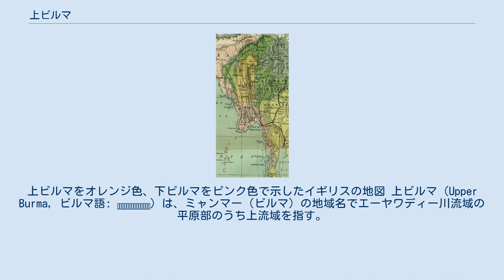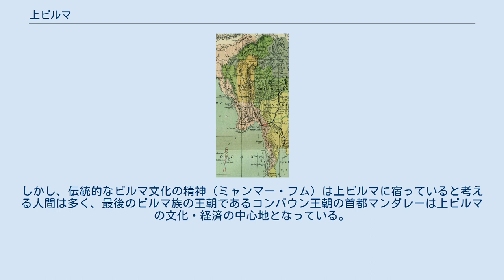上ビルマ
上ビルマをオレンジ色、下ビルマをピンク色で示したイギリスの地図 上ビルマ（Upper Burma, ビルマ語: အထက်မြန်မာပြည်）は、ミャンマー（ビルマ）の地域名でエーヤワディー川流域の平原部のうち上流域を指す。
 本来「上ビルマ」は「下ビルマ」とともに明確な境界が存在しない地理的呼称として用いられていたが、イギリスへの下ビルマの割譲によって、ビルマ王朝とイギリス植民地の間に引かれた明確な境界を持つ土地区分としての意味合いも有するようになる。
 マンダレー盆地中央部には、サブカ型の塩湖がいくつか存在する。
土壌の大部分は砂質で軽く、養分は比較的貧しいが種類は多く、棘の少ない低木が繁茂する。
 上ビルマはサバナ気候に属し、エーヤワディー川支流域では灌漑による水田耕作が盛んに行われていた。
河川の水位が下がる乾季にはエーヤワディーの沖積地（カイン）や中州（カインチュン）を耕し、タマネギ、トウガラシ、タバコ、マメ類などの作物が栽培される。
上ビルマではアワ、マメ類、ゴマが伝統的に栽培され、植民地時代に入って綿、サトウキビ、ラッカセイが栽培されるようになった。
 最初のビルマ族の王朝であるパガン王朝は上ビルマに建設され、アヴァ王朝などの多くの国家が上ビルマに首都を定めた。
1852年の第2次英緬戦争の後、コンバウン王朝はイギリスにエーヤワディー川下流域の平地部（下ビルマ）を割譲する。
1885年の第3次英緬戦争の結果ビルマ全土がイギリスの植民地とされると、政治・社会・経済の中心地は上ビルマから下ビルマのヤンゴンに移る。
しかし、伝統的なビルマ文化の精神（ミャンマー・フム）は上ビルマに宿っていると考える人間は多く、最後のビルマ族の王朝であるコンバウン王朝の首都マンダレーは上ビルマの文化・経済の中心地となっている。